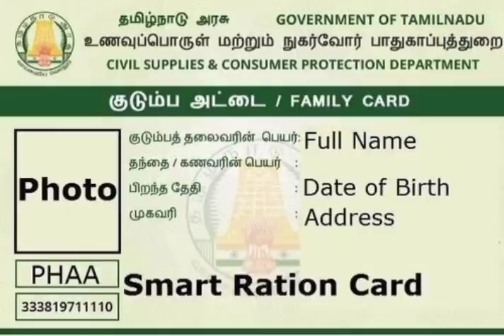ரேஷன் அட்டைக்கு வெளியான முக்கிய அறிவிப்பு...! | ration card news Tamil today...!